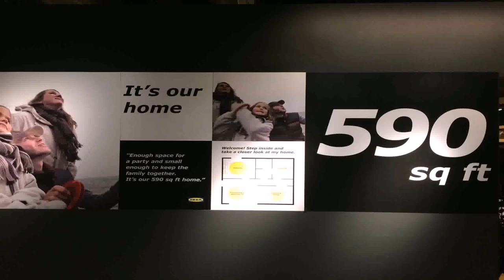Small House Plans Less Than 900 Square Feet - Gif Maker DaddyGif.com (see description)